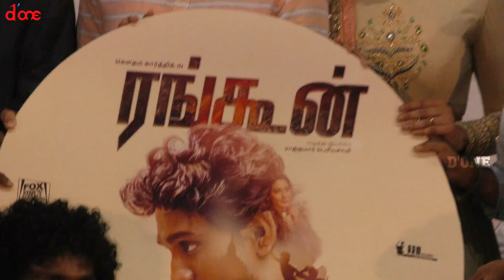Thanks for the opportunity in Rangoon : RH Vikram | Rangoon Audio Launch | D'one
Rangoon Audio Launch. Rangoon is a Tamil Action crime movie written and directed by Rajkumar Periasamy and produced by AR Murugadoss.For more Kollywood news hit the red button

Cast
Gautham Karthik, Sana, Siddique, Daniel Annie Pope, Lallu

Crew
Director - Rajkumar Periasamy
Producers - Fox Star Studios & AR Murugadoss
Story, Dialogues & Screenplay - Rajkumar Periasamy
Music composer (BGM& Songs) - Vishal Chandrashekhar
Music composer (Songs) - RH Vikram
Cinematographer - Anish TharunKumar
Editor - G.K. Prasanna
Stunts - Anbariv
Co-Director - Jaswini .J
Associate Director - Sai Prasath. D
Art Director - T. Ramalingam
Choreographer - Sathish
Lyricists - Na. Muthukumar, Kabilan, Vivek, Lallu, GKB, Kraven Stratfile
Costume designer - Sujith Sudhakaran

Latest Kollywood Events, Press Meets,Celeb Focus, Exclusive Interview and what not. Wide Spectrum of Kollywood is covered under one roof "D'One".